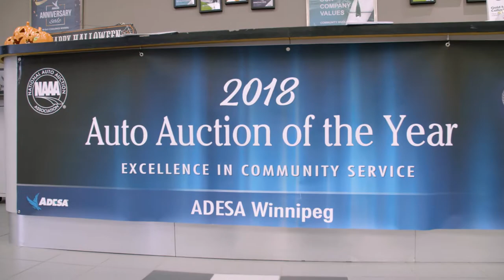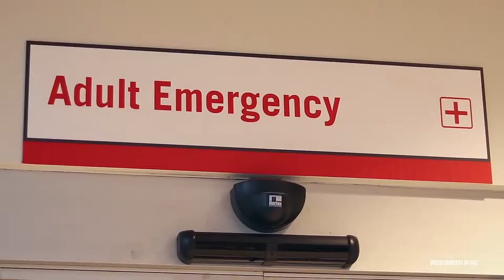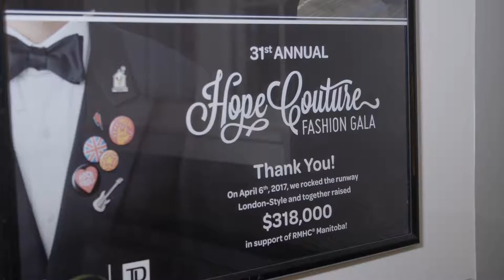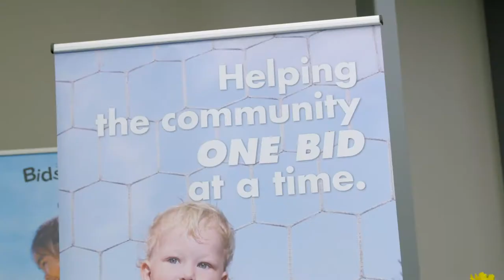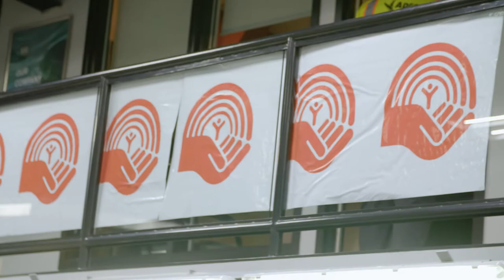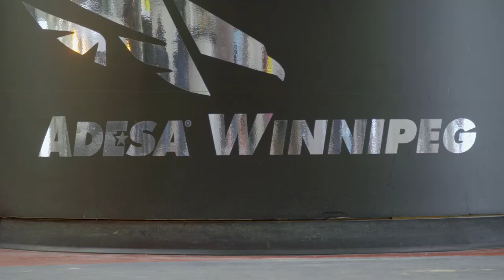ADESA Winnipeg - 2018 NAAA Auction of the Year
The NAAA Auction of the Year award honours the auction with the most outstanding, staff-provided service. This year, ADESA Winnipeg and its staff-members are proud to accept the award.